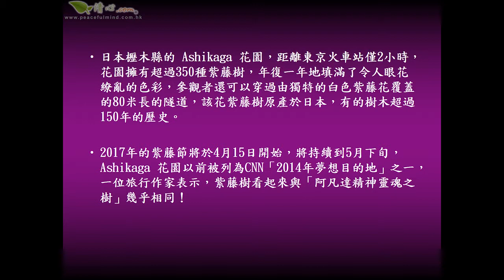日本櫪木紫藤節